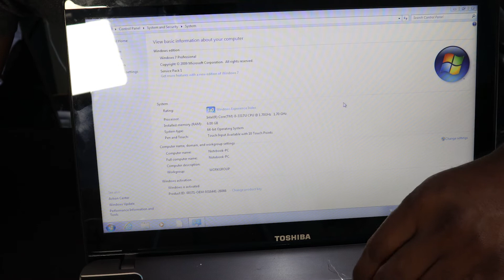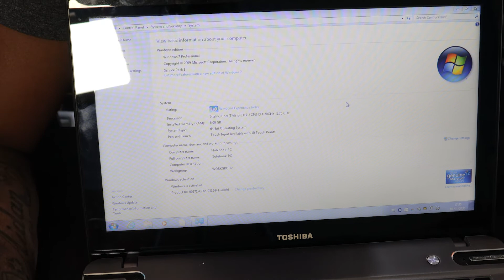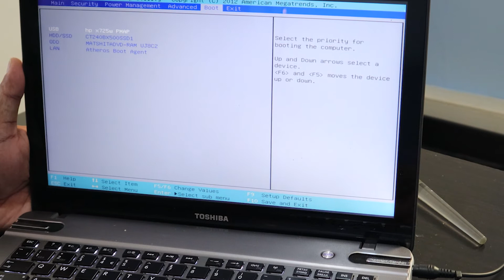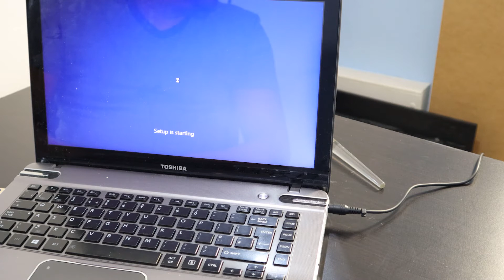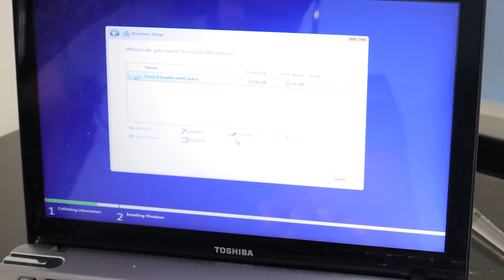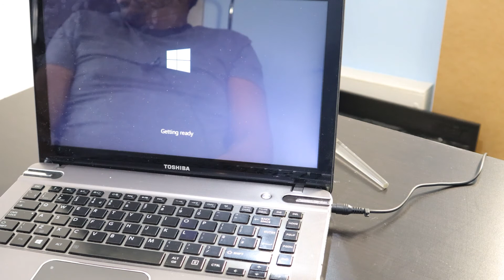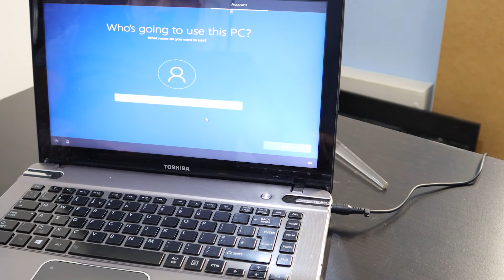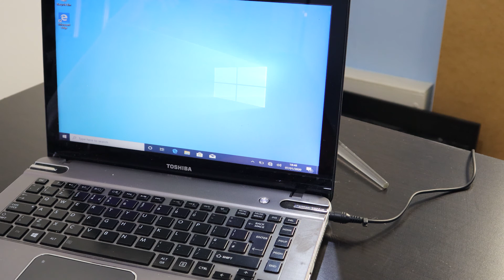HOW TO REPLACE LAPTOP HDD TO SSD (HDD එක SSD එකකට මාරු කර ගනිමු ) - (Sinhala)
This video is to inform you how to replace HDD on Toshiba laptop to SSD. Also video content how to install windows 10 fresh installation on to SSD.